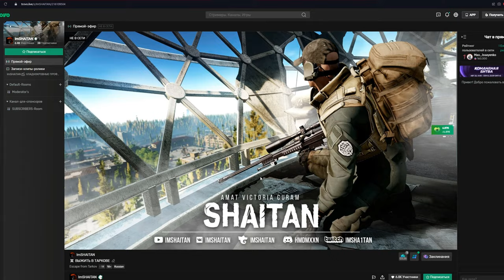№2 СТИРАНИЕ СКВАДОВ НА УЛИЦАХ • Escape from Tarkov №264